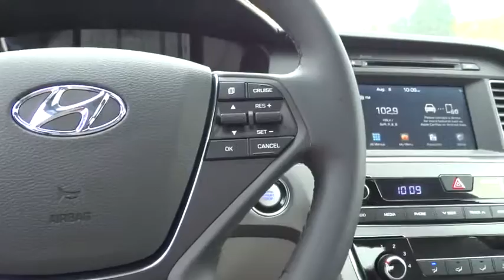2017 Hyundai Sonata Walnut Creek, East Bay, Dublin, Concord, Livermore, CA H5368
2017 Hyundai Sonata

Future Hyundai
1051 Burnett Ave

Lip Spoiler,Trunk Rear Cargo Access,Compact Spare Tire Mounted Inside Under Cargo,Light Tinted Glass,Body-Colored Rear Bumper,Fixed Rear Window w/Defroster,Chrome Bodyside Insert,Fully Automatic Projector Beam Halogen Daytime Running Headlamps w/Delay-Off,Perimeter/Approach Lights,Tires: P215/55R17,Chrome Side Windows Trim and Black Front Windshield Trim,Chrome Grille,Speed Sensitive Variable Intermittent Wipers,Fully Galvanized Steel Panels,Steel Spare Wheel,Clearcoat Paint,Front Windshield -inc: Sun Visor Strip,8-Way Driver Seat,Analog Display,Outside Temp Gauge,Front Center Armrest and Rear Center Armrest,Leatherette Door Trim Insert,Manual Tilt/Telescoping Steering Column,Selective Service Internet Access,Manual Adjustable Front Head Restraints and Manual Adjustable Rear Head Restraints,60-40 Folding Bench Front Facing Fold Forward Seatback Rear Seat,Valet Function,Perimeter Alarm,Air Filtration,Radio: AM/FM/SiriusXM/CD/MP3 Display Audio -inc: iPhone/USB and auxiliary jacks  7-inch color touchscreen  Apple Car Play  Android Auto  HD Radio Technology w/multicasting  integrated Bluetooth w/phonebook transfer and 6 speakers (2 front-door-mounted  2 tweeters  and 2 rear),Full Carpet Floor Covering,Tracker System,Carpet Floor Trim and Carpet Trunk Lid/Rear Cargo Door Trim,Gauges -inc: Speedometer  Odometer  Engine Coolant Temp  Tachometer  Trip Odometer and Trip Computer,Full Floor Console w/Covered Storage  Mini Overhead Console w/Storage and 3 12V DC Power Outlets,Cruise Control w/Steering Wheel Controls,1 LCD Monitor In The Front,3 12V DC Power Outlets,Power Rear Windows,Radio w/Seek-Scan  Clock  Speed Compensated Volume Control  Steering Wheel Controls and Voice Activation,Redundant Digital Speedometer,Smart Device Integration,Systems Monitor,Instrument Panel Covered Bin  Driver / Passenger And Rear Door Bins,Illuminated Locking Glove Box,Driver Foot Rest,Full Cloth Headliner,Remote Keyless Entry w/Integrated Key Transmitter  2 Door Curb/Courtesy  Illuminated Entry  Illuminated Ignition Switch and Panic Button,Front Map Lights,Rear Cupholder,Cargo Space Lights,Window Grid And Roof Mount Antenna,FOB Controls -inc: Trunk/Hatch/Tailgate,Fade-To-Off Interior Lighting,Trip Computer,Front Cupholder,Delayed Accessory Power,Power Door Locks w/Autolock Feature,Wireless Streaming,Driver And Passenger Visor Vanity Mirrors w/Driver And Passenger Illumination,2.89 Axle Ratio,Transmission: 6-Speed Automatic w/SHIFTRONIC -inc: OD lock-up torque converter  shift lock and SHIFTRONIC mode,80-Amp/Hr 640CCA Maintenance-Free Battery w/Run Down Protection,150 Amp Alternator,4-Wheel Disc Brakes w/4-Wheel ABS  Front Vented Discs  Brake Assist and Hill Hold Control,Transmission w/Driver Selectable Mode,Front-Wheel Drive,Electric Power-Assist Speed-Sensing Steering,Front And Rear Anti-Roll Bars,Multi-Link Rear Suspension w/Coil Springs,Quasi-Dual Stainless Steel Exhaust w/Chrome Tailpipe Finisher,Strut Front Suspension w/Coil Springs,Gas-Pressurized Shock Absorbers,Engine: 2.4L GDI 4-Cylinder,4497# Gvwr,18.5 Gal. Fuel Tank,Curtain 1st And 2nd Row Airbags,Airbag Occupancy Sensor,Dual Stage Driver And Passenger Seat-Mounted Side Airbags,Back-Up Camera,Tire Specific Low Tire Pressure Warning,Outboard Front Lap And Shoulder Safety Belts -inc: Rear Center 3 Point  Height Adjusters and Pretensioners,Dual Stage Driver And Passenger Front Airbags,Blue Link Emergency S.O.S,Electronic Stability Control (ESC),ABS And Driveline Traction Control,Rear Child Safety Locks,Driver Knee Airbag,Side Impact Beams